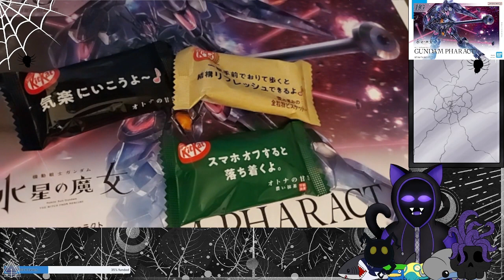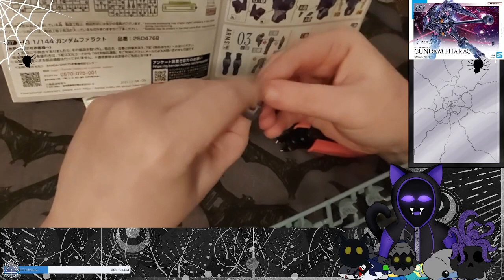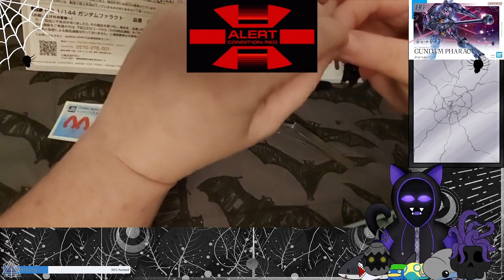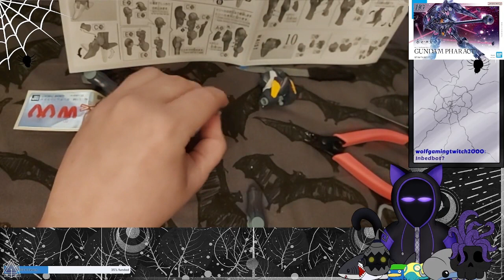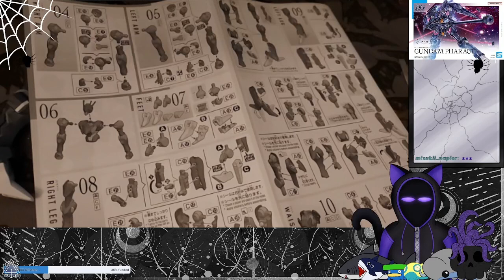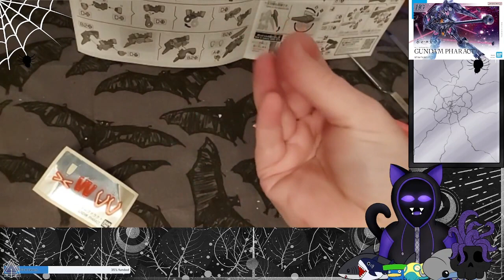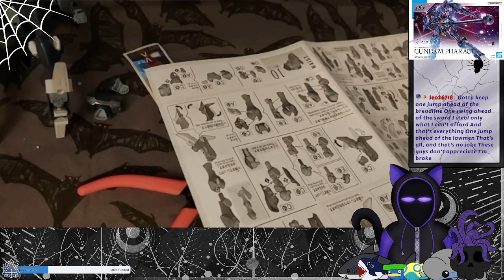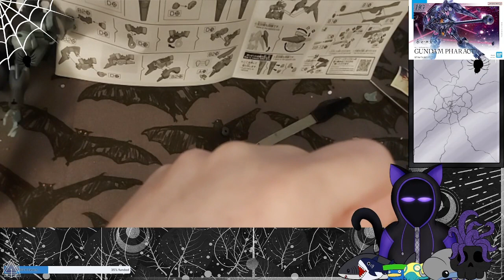Building Gundam and trying Japanese Kitkats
Wooo Another Gundam Build stream video thing! Little less skuff, more stress due to pieces being stinkers! This one is the Gundam Pharact...I picked it cause it looked cook, let's point this out I am casual only pick ones I think are cool looking and I had the money for it,